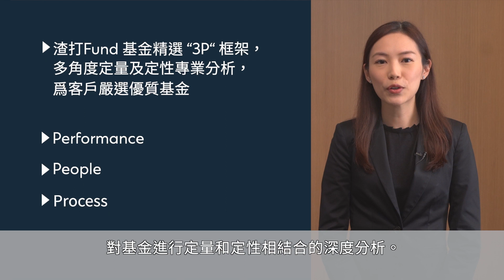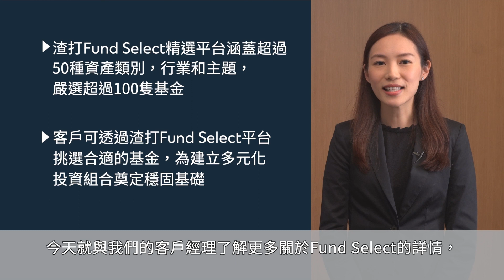【渣打 Fund Select 基金精選 助您建立多元化投資組合】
投資環境難測，想「進可攻，退可守」？管理好下行風險、保持投資組合嘅多元化至為關鍵。我哋嘅 Fund Select 基金精選團隊利用多角度專業分析幫助客戶嚴選優質基金，為客戶建立多元化投資組合奠定穩固嘅基礎。

快啲click人以下短片，了解我哋嘅基金精選點樣幫您分散投資配置啦！

更多專家詳盡分析及相關風險聲明，盡在